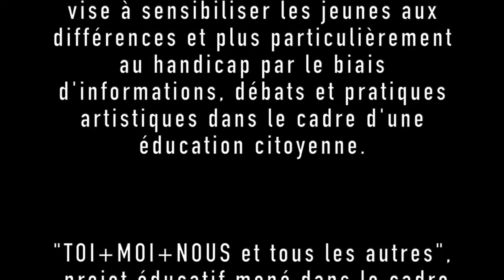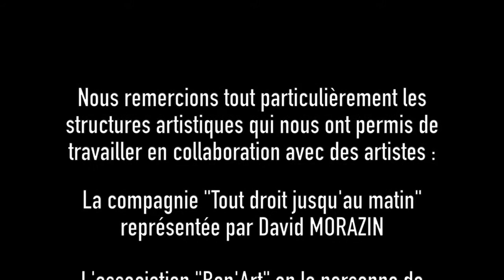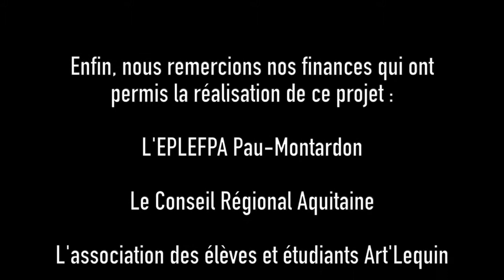Toi + Moi + Nous et tous les autres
"Toi + Moi + Nous et tous les autres" est un projet visant à sensibiliser les jeunes à la différence, et plus particulièrement au handicap par le biais d'informations, débats et pratiques artistiques dans le cadre d'une éducation citoyenne.

Créations artistiques menées en collaboration avec David Morazin (Compagnie "Tout droit jusqu'au matin") et Thierry Moinet (association "Bon'Art").
Concert proposé par les "Chamois Pyrénéens", représenté par José Sanchez, chef d'orchestre.